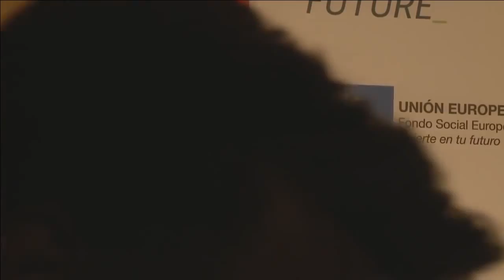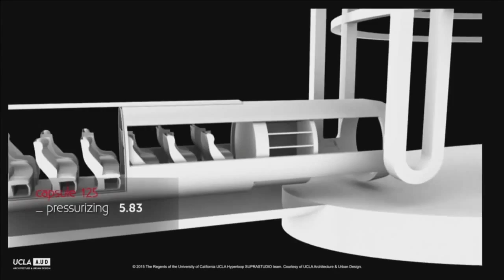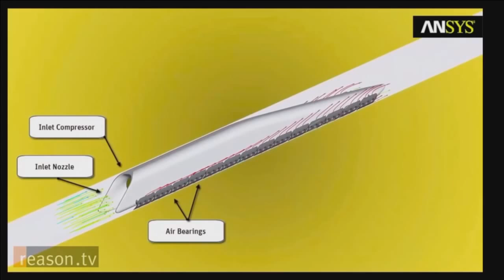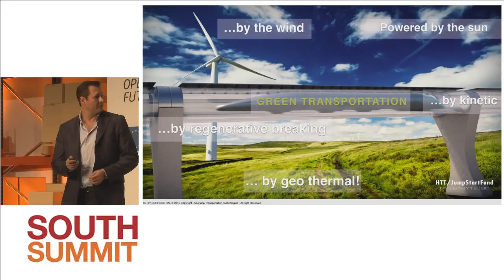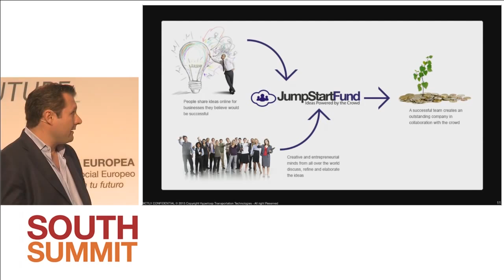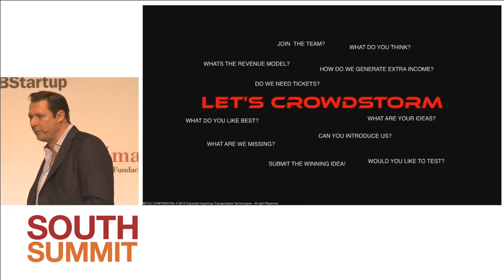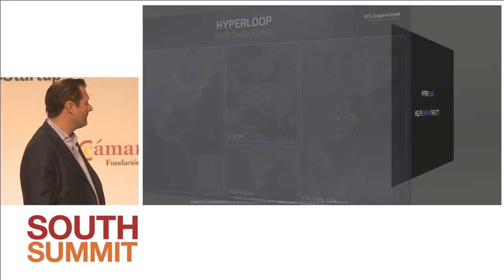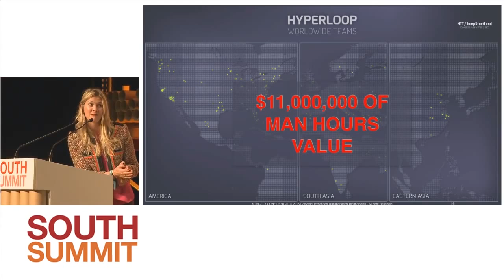South Summit 2015 - Dirk Ahlborn - How we will travel tomorrow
October 7 - South Summit 2015 - Dirk Ahlborn (Hyperloop) - Dirk Ahlborn talks about Hyperloop and how we will travel tomorrow.